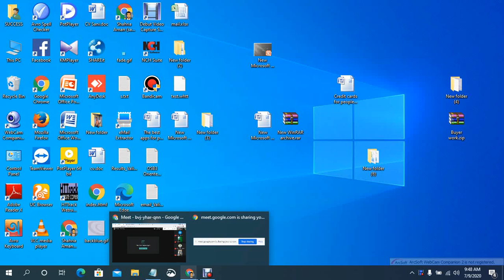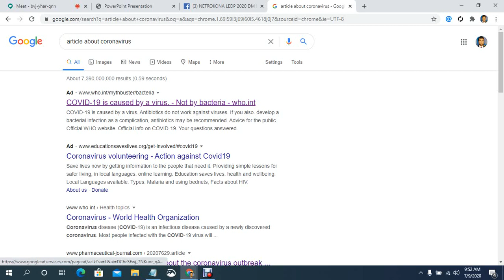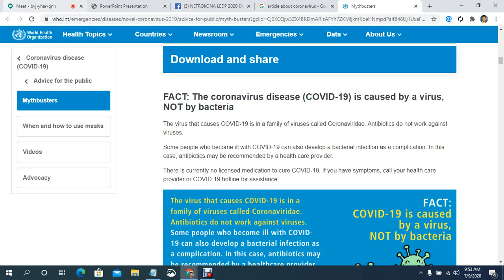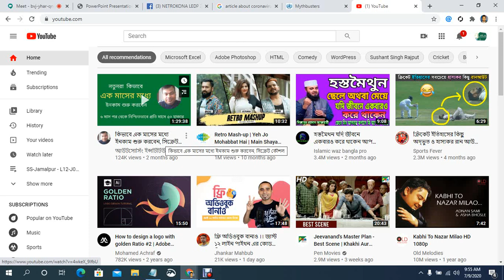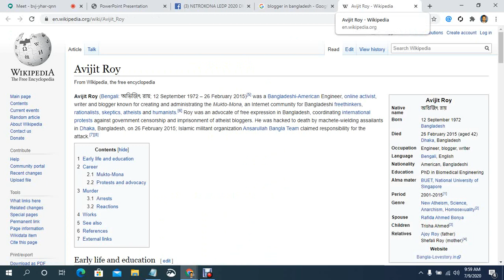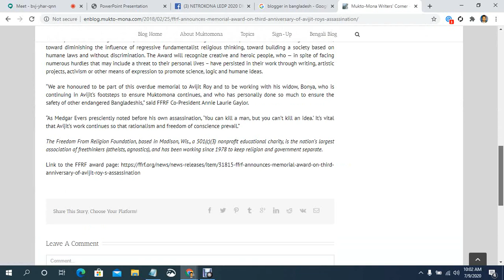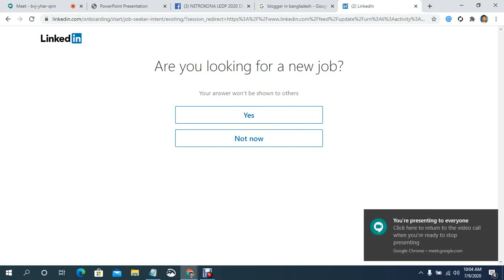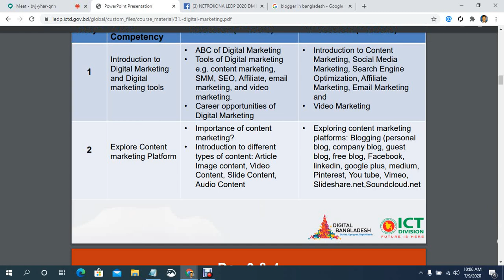Class-02 | Batch Netrokona DM-49 | Content Writing